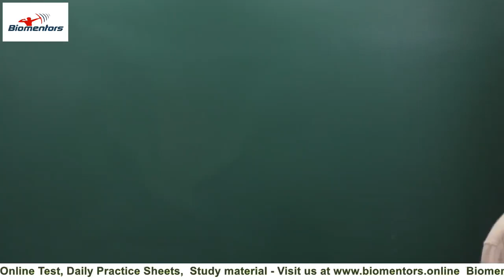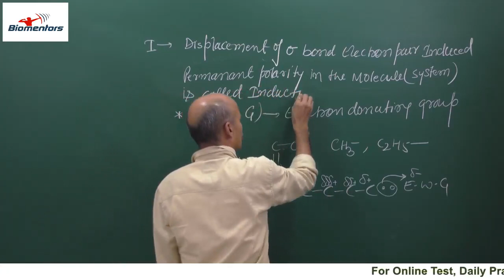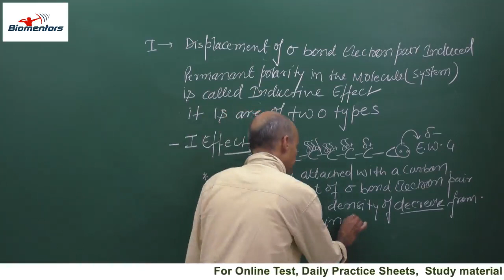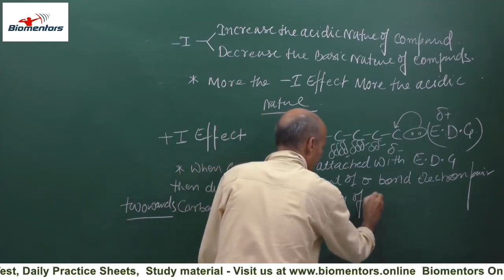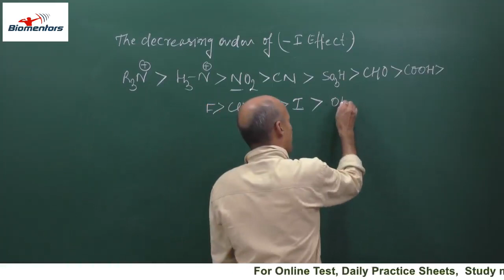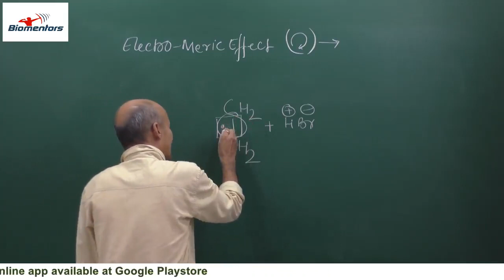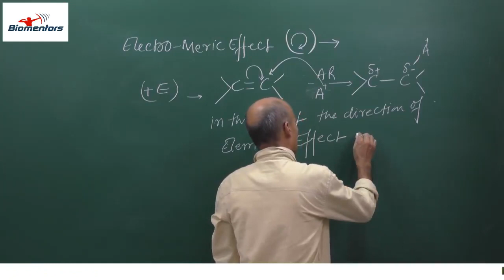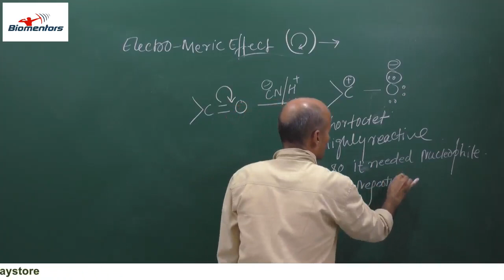General Organic Chemistry l Lecture 23 l Chemistry l NEET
1. Electronic effects
2. I effect
3. Electro meric effect

1. Biomentors online films (Educational movies)

👇Playlist of Biomentors Classes Online for NEET :
✅Biology
1. Basics of Biology -
2. The living world -
3. Cell the unit of life -
4. Reproduction in organisms -
5. Human Reproduction
6. Reproductive health
7. Human Health & diseases
8. Cell Cycle & Cell Division
9. Biomolecules
10. Molecular basis of inheritance

✅Chemistry
1. Structure of Atom -
2. Solutions
3. Chemistry Classification of Elements and Periodicity in Properties
4. Redox Reactions
5. Surface chemistry
6. Electrochemistry
7. Chemical Bonding
8. Chemical Kinetics
9. General Organic Chemistry
10. Hydrocarbons

✅Physics
1. Basic mathematics for Physics
2. Dual nature of radiation and matter
3. Atoms
4. Units and Measurements
5. Nuclei
6. Scalars and Vectors
7. Semiconductor Electronics
8. Motion in a straight line
9. Motion in a Plane
10. Current Electricity
11. Work Power Energy
12. Electric Charges and Fields

👇Our Popular mobile applications: (Available at google play store)👇
1. Biomentors online - For NEET aspirants
2. Next medico - For MBBS undergoing students
3. McMedico - For educators
4. Doctor Probe - For online medical consultation